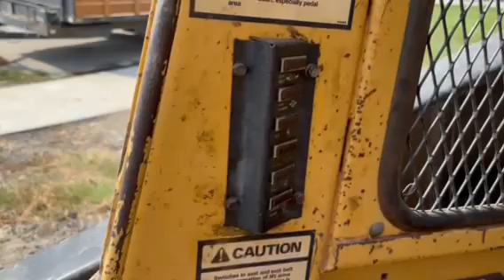Kevin ver 4 222